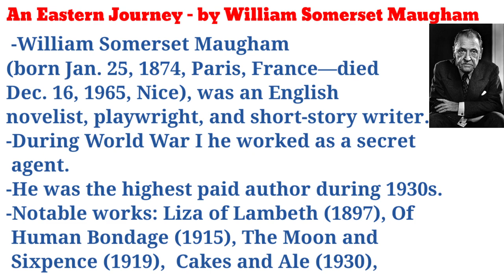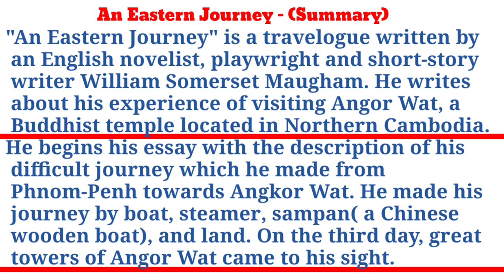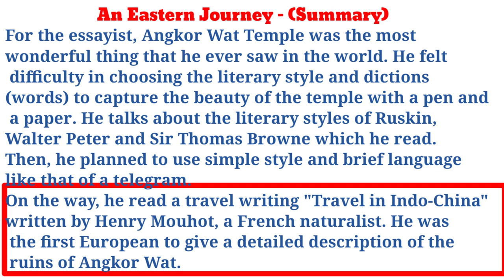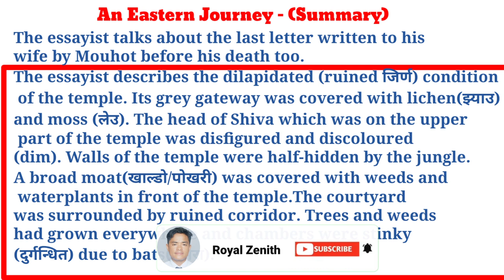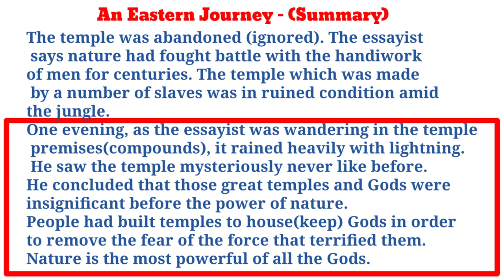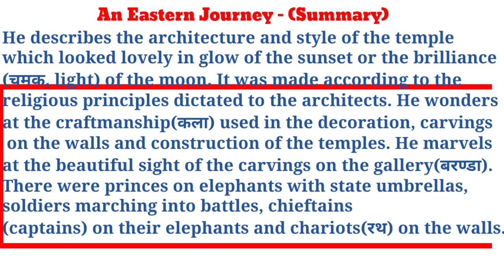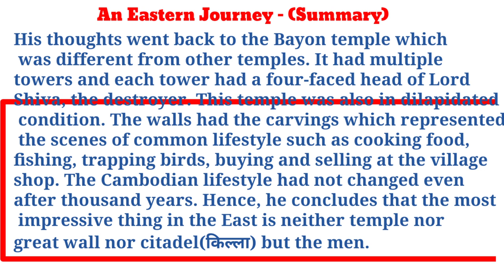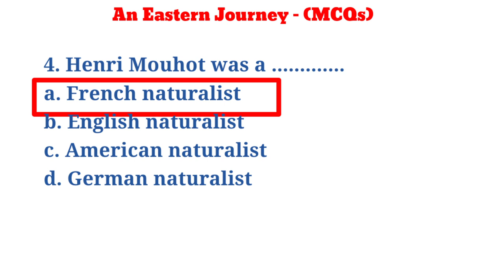An Eastern Journey by William Somerset Maugham | Summary, Q&A, MCQs | Class 12 |OptionalEnglish| NEB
About me:
Permanent Address: Badimalika Municipality 7, Bajura Nepal

Class 12 | Optional English | Introduction to Critical Perspectives (10 Marks in Board Exam):
4. Textual reading
5. Perspective of marginals
6. Postmodern perspective
7. Ecological reading
8. The character perspective
9. Cultural perspective

Class 12 | Optional English | Fiction Part
11.Autobiography: A Self Recorded Fiction

Class 12 | Optional English | Non-Fiction Part
5. Man and Battle of Life by Siri Aurobindo
6. Not Nothing by Stephen Crave
7. How Lean Production Can Change the World by James P. Womack et al

Class 12 | Optional English | Drama Section (10 Marks in Board Exam)